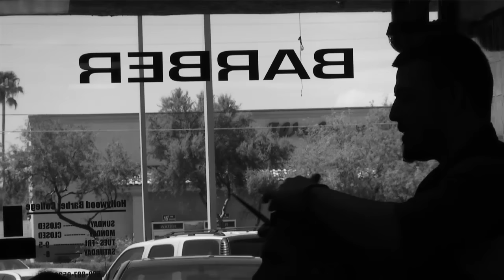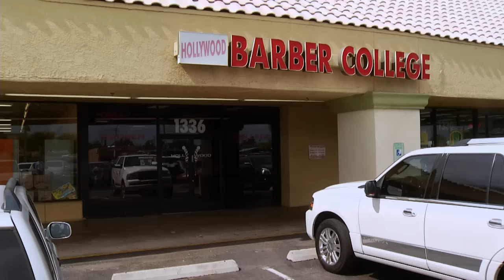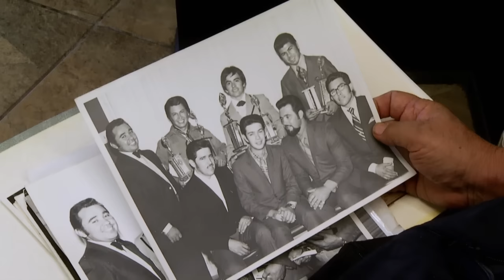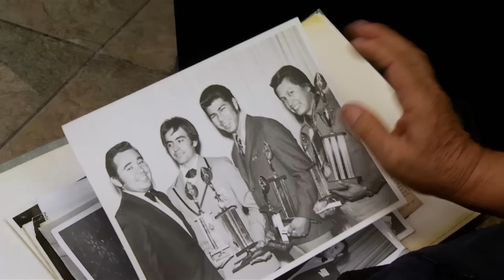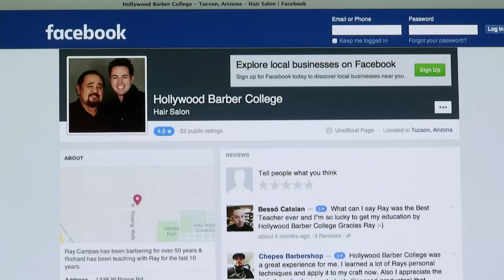Ray Campas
81 year-old Ray Campas owns and operates Hollywood Barber College. He’s been barbering for over 50 years and teaching young people how to cut hair for more than two decades.  Born and raised in Barrio Hollywood, Ray is an accomplished hairstylist, winning more than sixty state and national awards for his “razor only” haircuts.

Producer/Editor:  Mitchell Riley
Videographer:  Bob Lindberg